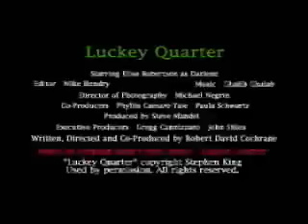Luckey Quarter Trailer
This film was made from a stephen king short story. Co-Executive Producer: Jeremy Settles, Director: Robert David Cochrane